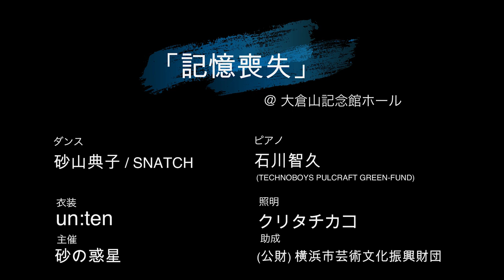「記憶喪失」ダンス : 砂山典子 / SNATCH @ 大倉山記念館ホール_20201112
「記憶喪失」@ 大倉山記念館ホール_20201112

ダンス : 砂山典子 / SNATCH

ピアノ: 石川智久 (TECHNOBOYS PULCRAFT GREEN-FUND)

衣装 :  un:ten

照明：クリタチカコ

主催：砂の惑星

助成：(公財) 横浜市芸術文化振興財団